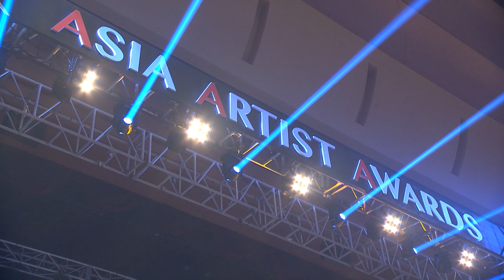2016 AAA 頒獎典禮（Asia Artist Awards）Part.7 - 最佳藝人 (Artist) 獎/ 演員大賞/ 歌手大賞（HD）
2016 AAA 頒獎典禮 Asia Artist Awards（아시아 아티스트 어워즈）亞洲藝人盛典大獎 Part.7

Part.7 得獎者：EXO/ 朴信惠/ 朴海鎮/ BTS 防彈少年團/ TWICE/ 趙震雄